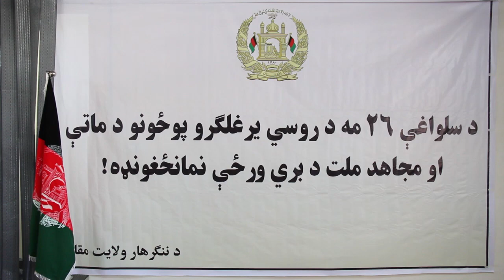په ننګرهار کې د مجاهدینو د بریا او د روسي یرغلګرو پوځونو د ماتې ۳۱مه کالیزه ونمانځل شوه .